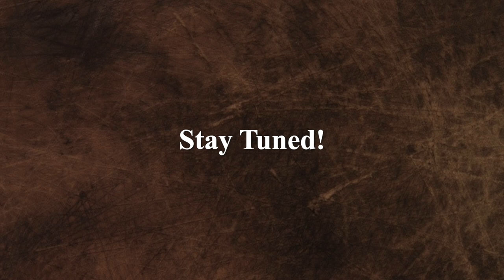Upcoming Project Teaser Friend or Foe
"Friend or Foe" will depict an actual event that occurred on April 6, 1926 and involved a pilot name Franklin Rose. Rose was a pilot for Varney Airlines which was contracted to fly the mail between Pasco, WA and Boise, ID. On that afternoon Rose was piloting his Curtiss C6 powered Swallow from Elko to Pasco as one half of the inaugural flight for that service (pilot Leon Cuddeback was flying the reverse route). Rose’s first stop was to be in Boise, ID, but as he crossed into so southwest Idaho he began see ominous dark clouds coming in from the west. As the weather became more threatening he decided to try and pass under the storms, but as he dropped altitude his engine sputtered and quit. He found a place to land and set the plane down. As the plane rolled to a stop it began to sink down into the soft ground. As he climbed for the plane he saw two men on horseback riding towards him. As the men approached Rose could tell that they were visibly agitated. The men, on seeing “U.S” painted on the airplane, accused Rose of being a government Prohibition agent searching for illegal stills in the desert. After a considerable exchange of accusations and explanations he was finally able to convince the men that he was simply flying the mail. The men pointed him to the nearest ranch and departed. After two days of walking he finally found the ranch where he was able to report in his position.
Franklin Rose returned to active duty with the Air Force in 1951 and retired with the rank of Brigadier General. Varney Airlines would go on to evolve into United Airlines.
The painting will measures 16” x 30”.